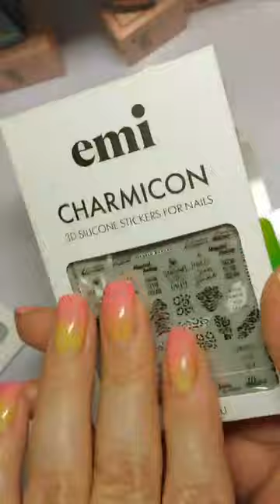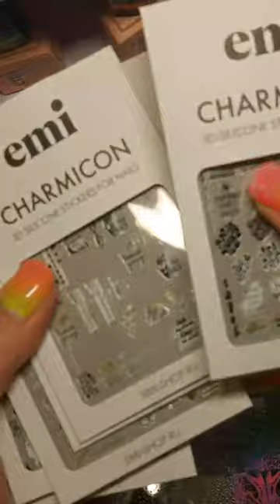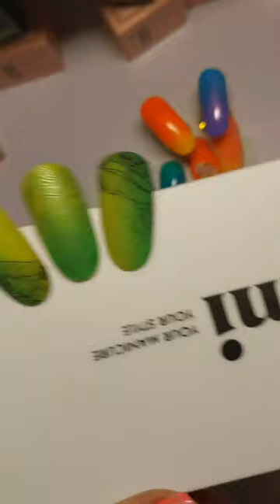Смелый и яркий дизайн неонового градиента с коллекцией RAVE от Юлии Ефремовой